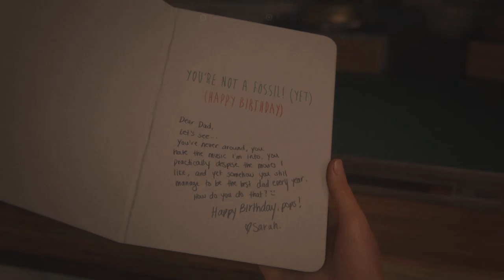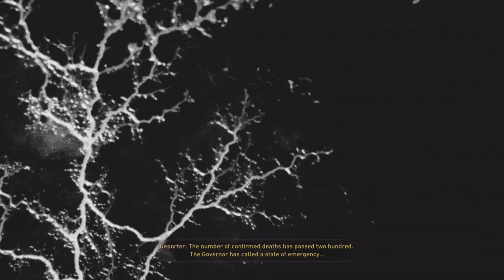The Search For Robert | The Last Of Us Part 1 (Part 1)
I've been looking forward to this for a long time. I love the new character models, they are so expressive but it does make the opening all the more heartbreaking.